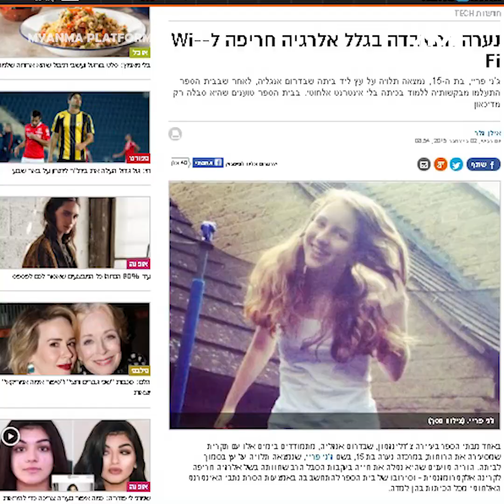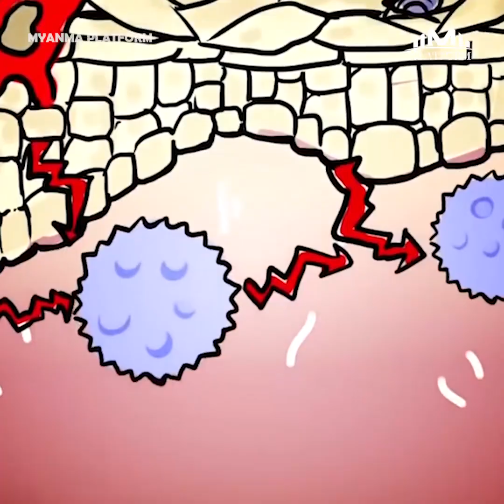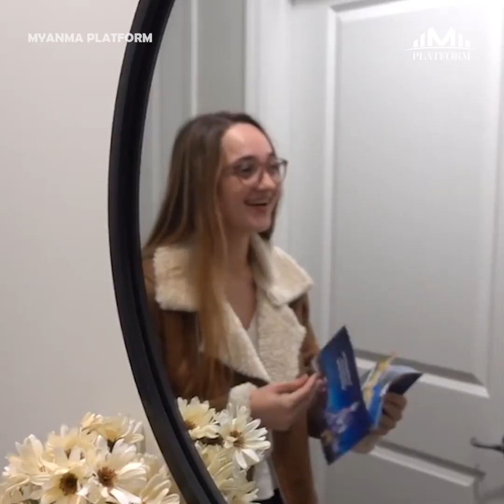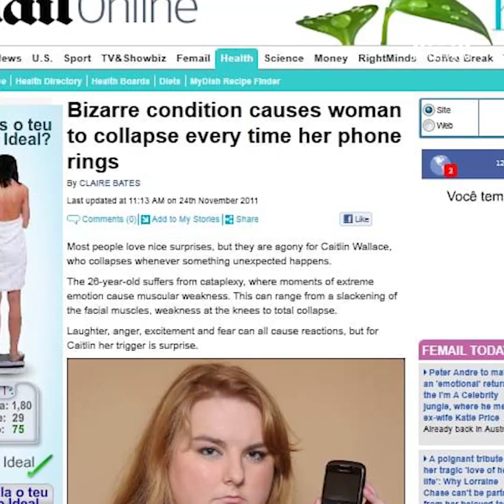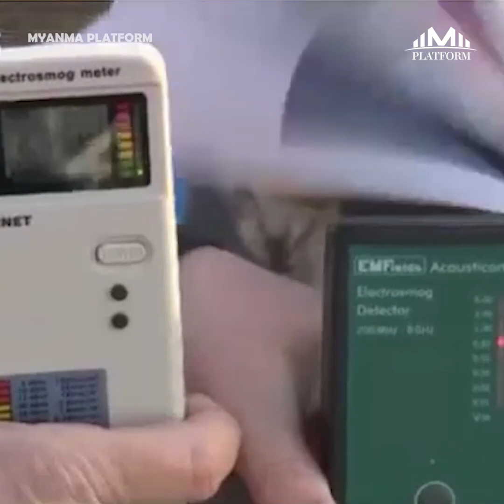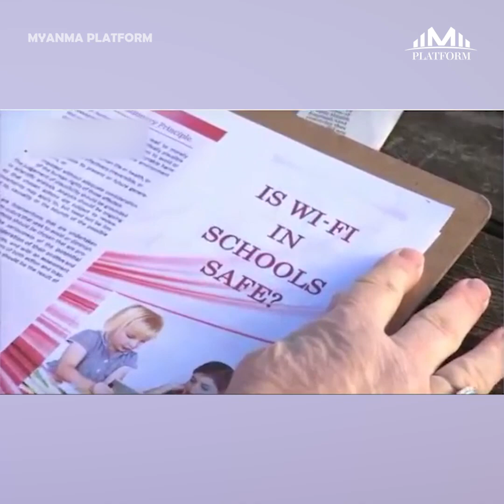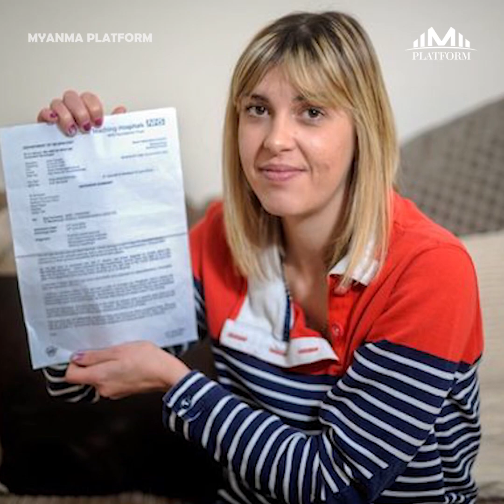ရေထိမိတာနဲ့ အလာဂျီထတဲ့သူအပါအဝင် ထူးဆန်းတဲ့ရောဂါခံစားနေရသူများ